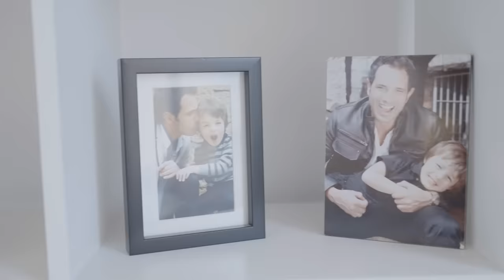¡La MANSIÓN de Nataly Umaña! House tour por la casa de la participante de La casa de los famosos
La actriz Nataly Umaña nos hizo un recorrido por su lujosa casa, en donde resaltó sus lugares favoritos; además, contó con la participación de su esposo Alejandro Estrada, quien es el encargado de hacer los más deliciosos platillos.

No te pierdas lacasadelosfamososcol por Canal RCN todos los días, y sigue la señal 24/7 en la app de ViX.